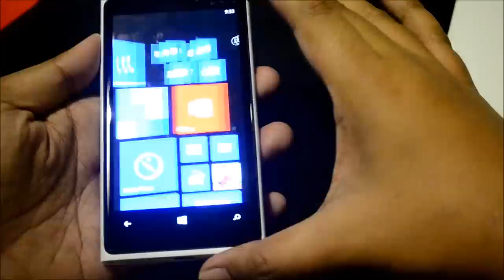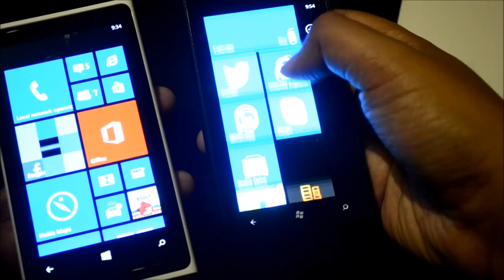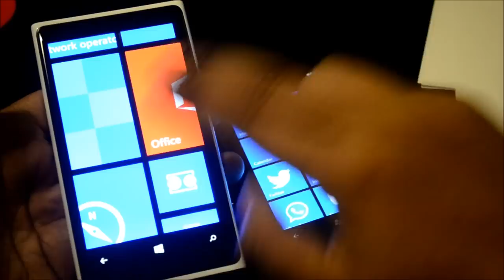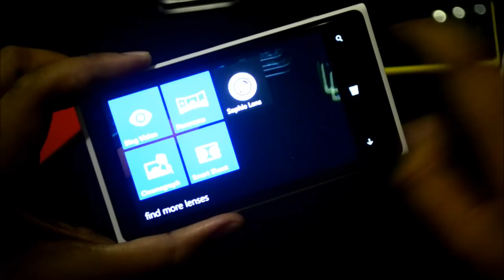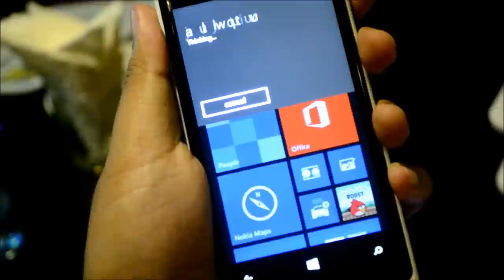Pandang Pertama : Nokia Lumia 920